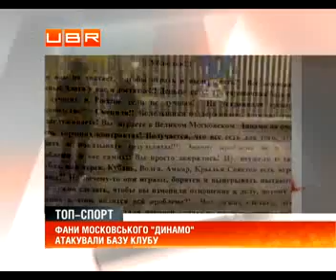Фани московського "Динамо" атакували базу клубу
ubr.ua - украинский бизнес ресурс : Футболісти київського "Динамо" попри всі свої останні невдачі сплять спокійно. Натомість їхні&nbsp; московські колеги змушені були пережити кілька неприємних хвилин завдяки роззлюченим уболівальникам. Учора найпалкіші фани атакували базу&nbsp; клубу в Новогорську. Влаштували піротехнічне шоу і залишИли сотні листівок і напис перед в'їздом на територію: "Не ганьбіть ім'я" Динамо". Пізніше вони вже у більш цивілізований спосіб висловили своє невдоволення футболістам, які погодилися на офіційну зустріч. Цікаво, що після візиту уболівальників, гравці нарешті знайшли в собі сили перемоти в чемпіонаті Росії і вже не переїхали з останнього місця в турнірній таблиці. Загалом же цьогО сезону московське "Динамо" виступає вкрай невдало. Команда Дана Петреску після 8-ми турів Прем*єр-ліги посідає передостанню схОдинку. Крім того, "біло-блакитні" давно залишИли єврокубки. .